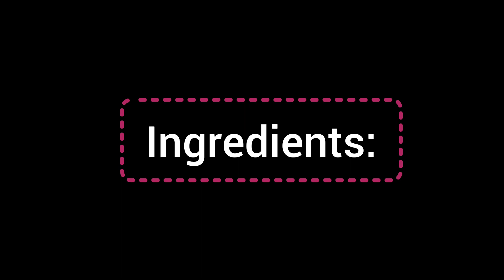Chinese Samosa Recipe | Crispy Chicken & Vegetables Samosa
Chinese samosa recipe
Chicken vegetable samosa recipe
Vegetable samosa recipe
Crispy vegetable samosa recipe
Chicken veg samosa
Samosa Recipe
Easy Chinese Samosa Recipe
How to make crispy vegetable samosa
Chinese samosa with samosa sheets
Chicken Chinese samosa
Chicken Chinese samosa recipe
Chinese samosa stuffing
Chicken and vegetables samosa stuffing
Samosa Folding method
How to make Chinese samosa
Samosa Folding hacks
Chinese food
Samosa easy recipe
Samosa sheet
Home made Chinese samosa
Samosa fold like a pro
Chinese samosa wrap
How to wrap samosa
How to wrap Chinese samosa
Wrapping of samosa
Samosa folding
Veg samosa recipe
How to make chinese samosa at home
How to make chicken samosa with samosa patti
Samosa with ready made samosa patti
Chinese samosa with ready made samosa sheet
How to make chicken samosa filling
How to make vegetable samosa at home
How to make chicken samosa with samosa sheet
Samosa Recipe chicken
Samosa filling recipe
Samosa banane ka tarika
Samosa patti
Chineses stuffed samosa
Chinese samosas
Samosa patti fill karnay ka tarika
Women Magazine Pakistan